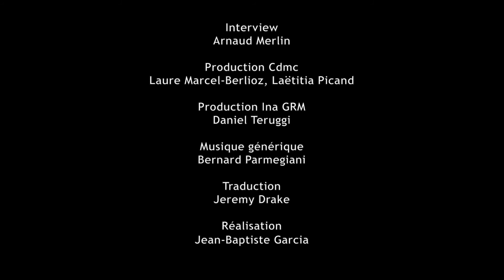Marc Parazon : Musicalité, physicalité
Collection : Quarante composants
Dans le cadre des 40 ans du Cdmc

Entretien : Arnaud Merlin
Réalisation : Jean-Baptiste Garcia
Musique du générique : Bernard Parmegiani
Lieu : Cdmc
Coproduction :
Cdmc : Laure Marcel-Berlioz, Laëtitia Picand
Ina GRM : Daniel Teruggi

Avec la participation de la Fondation Prince Pierre de Monaco, du ministère de la Culture et de la Communication et de la Sacem